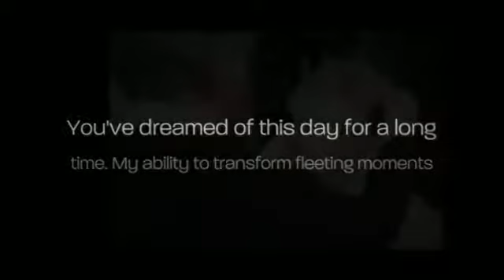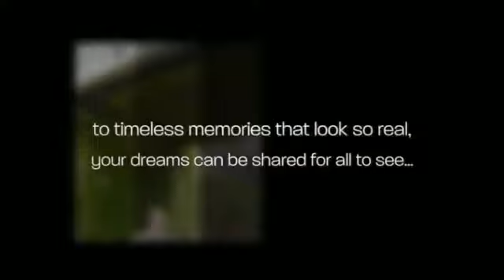Surreal Photography Wedding Portfolio Slideshow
Surreal Photography specializes in wedding photography in Rochester, NY.

You've dreamed of this day for a long time. My ability to transform fleeting moments to timeless memories that look so real, your dreams can be shared for all to see...
Surreal Photography - Relive your Dreams...